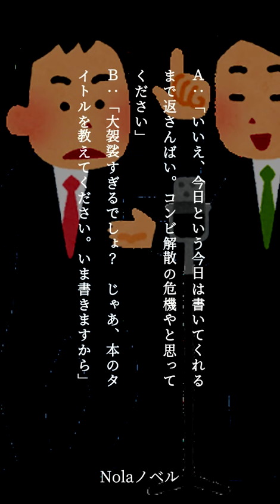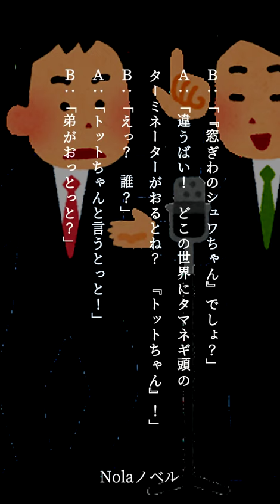漫才：夏休みの宿題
小学生の頃の約束をいま果たせと迫る相方。
夏休みの自由課題？　読書感想文？
そういう宿題ありましたねえ。

昔の約束。破られた方はいつまでも覚えているもんですね。
演者には福岡の大スター、あのベテランコンビを脳内召喚してお楽しみください。